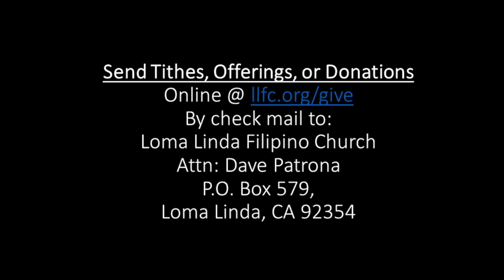LLFC Worship Service - "Healing in the House of Mercy"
LLFC Worship Service - "Healing in the House of Mercy" by Pastor Jose Manalo Sr.

Loma Linda Filipino Seventh-Day Adventist Church